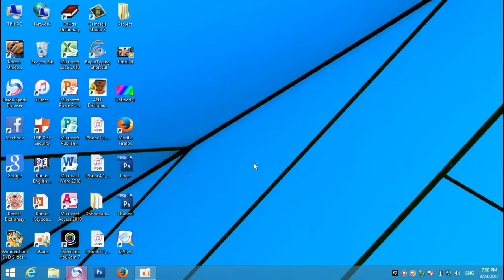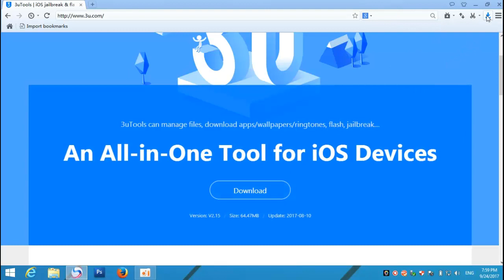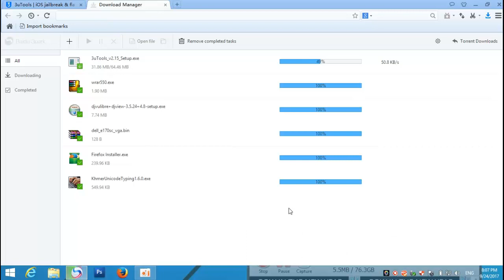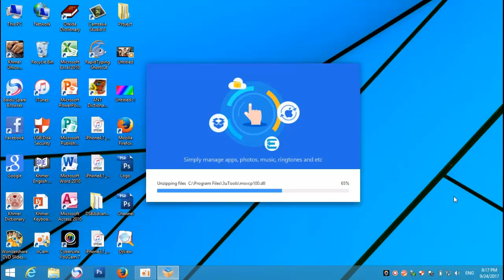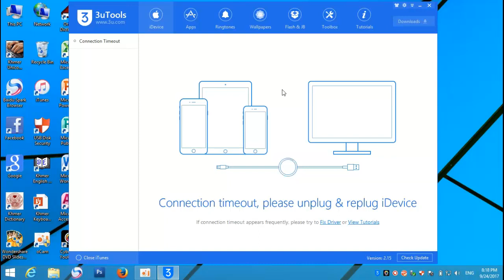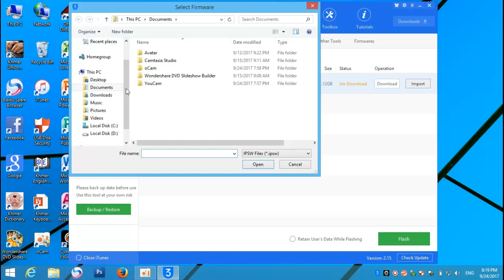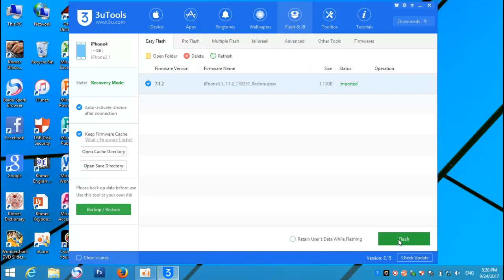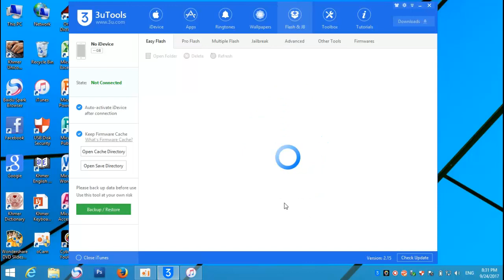How flash iPhone firmware by 3uTools software | how to flash Iphone without iTune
In my channel will show all learn about electric like the following
how to write samsung,
how to write samsung firmware,
how to write samsung Rom,
how to write samsung smart phone,
how to write samsung adriod,
how to write samsung korea,
how to write samsung china,
how to flash samsung,
how to flash samsung firmware,
how to flash samsung Rom,
how to flash samsung smart phone,
how to flash samsung adriod,
how to flash samsung korea,
how to flash samsung china,
របៀបដំឡើង verson,
របៀបដំឡើង អក្សរខ្មែរ,
andriod verson, andriod phone from pc,

how to test capacitor,
how to test capacitor with multimeter,
how to test capacitor on board,
how to test capacitor in circuit,
how to test capacitor on a circuit board,
how to use capacitor in circuit,
how to use capacitor on a circuit board,
របៀបប្រើប្រាស់​ កង់ដង់,
ការធ្វើតេស្ត កង់ដង់,

how to setup epson priter,
how to setup epson T60 printer driver,
how to install epson priter driver,
how to install epson T60 drivers,
របៀប ដំឡើងម៉ាស៊ីន ព្រីន,
របៀប ដំឡើងម៉ាស៊ីន ព្រីន T60,

how to flash iphone without itune,
how to flash iphone firm ware without itune,
how to flash iphone firmware,
how to flash iphone from computer,
how to flash iphone from PC without itune,
របៀបបុកប្រូក្រាម អាយហ្វូន,
របៀបបុកប្រូក្រាម ទូរស័ព្ទ អាយហ្វូន,
របៀបបុកប្រូក្រាម អាយហ្វូន មិនចាំប៉ាច់ប្រើ អាយថូន,
រាយ iphone ខ្មែរ,
រាយ Ipnone ពី​ កុំព្យទ័រ,
របៀប រាយ iphone ខ្មែរ,
របៀប រាយ Ipnone ពី​ កុំព្យទ័រ,

how to use ohm,
how to use ohm meter,
how to use ohm's law,
how to use ohms on multimeter,
how to use ohm meter vape,
how to use ohm studo,
how to use ohm's law calculator,
how to use ohm reader,
how to use ohm's law calculater vape,
how to use volt ohm meter,
how to use coil master ohm meter,
របៀបប្រើប្រាស់អូមម៉ែត ជាភាសាខ្មែរ,
របៀបប្រើប្រាស់អូមម៉ែត​ វាស់ឧបករណ៍អេឡិចត្រូនិច,
របៀបប្រើប្រាស់អូមម៉ែត វាស់រេស៊ីសស្តង់,
របៀបប្រើប្រាស់អូមម៉ែត វាស់ដង់ដង់,
របៀបប្រើប្រាស់អូមម៉ែត វាស់ ឌីយូត,
របៀបប្រើប្រាស់អូមម៉ែត វាស់ ភ្លើង,
របៀបប្រើប្រាស់អូមម៉ែត វាស់ត្រង់ស៊ីសស្ទើ,